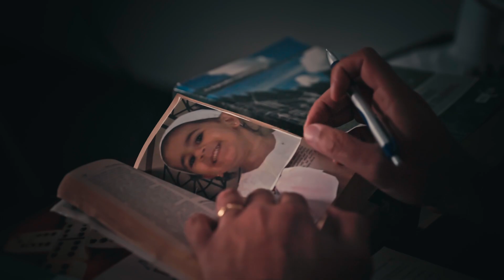Super Mohager Promo